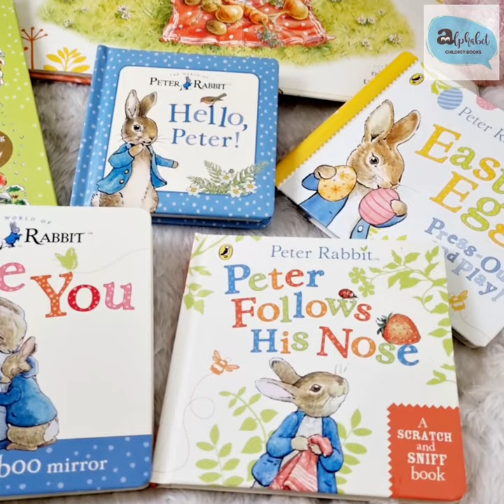Peter Rabbit books